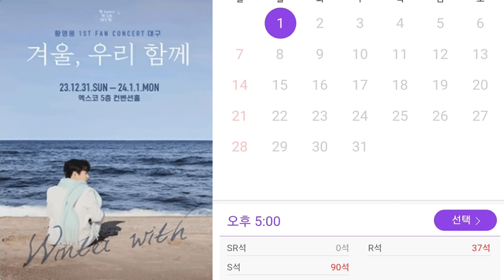[황영웅 '정녕 조항조' 열창 사연 듣고 대구 매진| 대구콘 추가 좌석도 매진 앞둬| 황영웅 대구콘 전체 매진?]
황영웅 '정녕 조항조' 감동의 열창